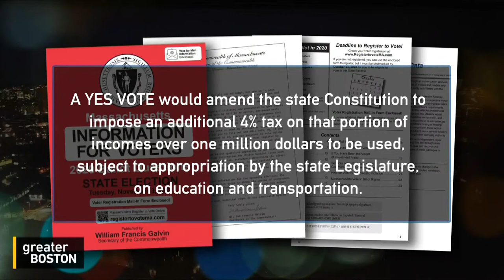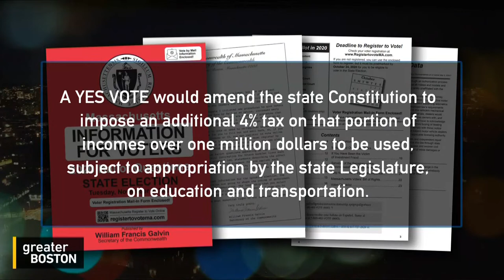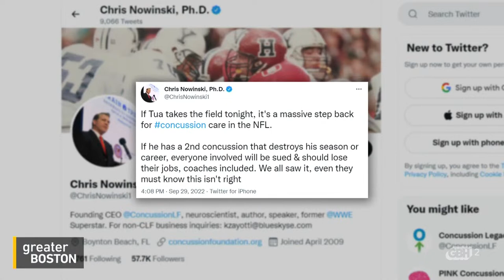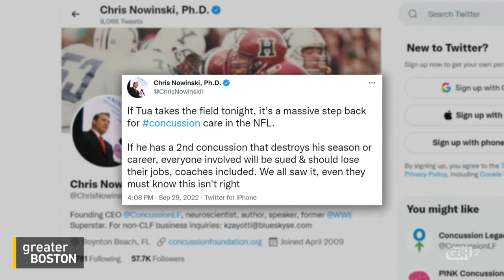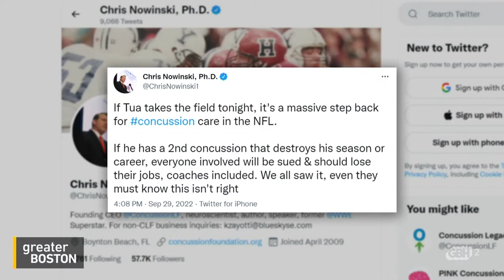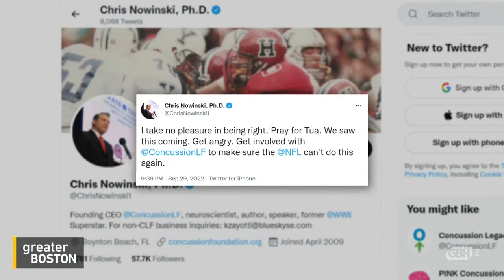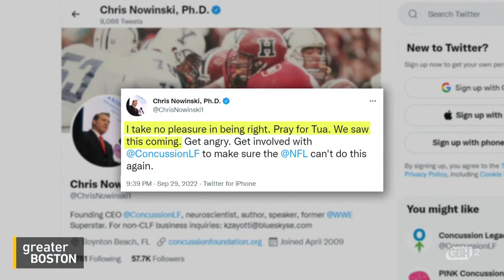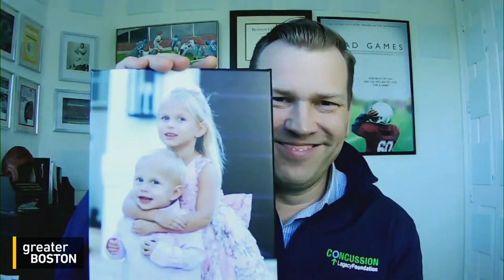Boston Public Radio Live From The Library With The Metropolitan Chorale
Jim and Margery will be live at the GBH studio at the Boston Public Library on Friday, May 5, from 11AM to 2PM.

The Metropolitan Chorale will perform live for us, including a tap-dance number. Plus, naturalist Sy Montgomery on her new book: "The Hawk's Way: Encounters with Fierce Beauty." And Suffolk County District Attorney Kevin Hayden, GBH's Callie Crossley, and NBC Boston's Sue O'Connell.

Boston Public Radio airs on GBH 89.7 every weekday from 11AM to 2PM.

The show airs live from the Boston Public Radio nearly every Tuesday and Friday. Come visit us at the GBH studio at the Boston Public Library's Copley branch at 700 Boylston Street. Coming to see a broadcast is free and no RSVP is required.